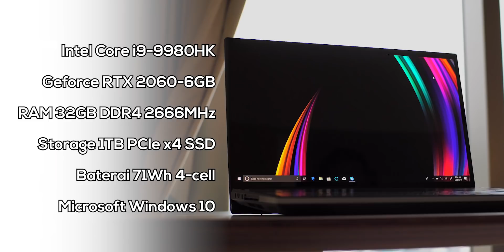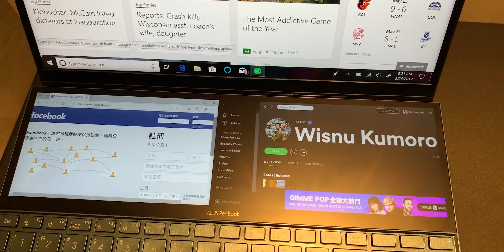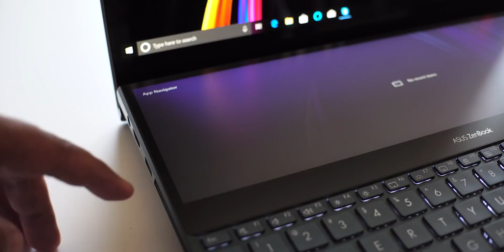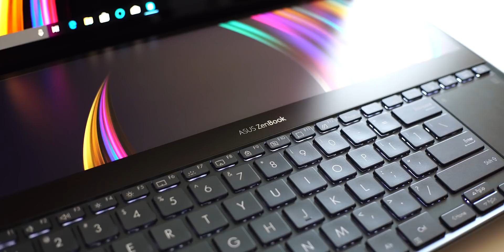Laptop ini keren, tapi ga bakal saya pake.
Kayaknya Asus ga tanggung tanggung.